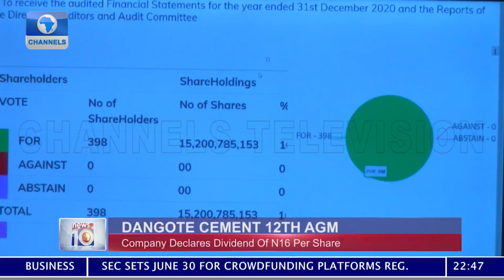Dangote Cement Holds 12th AGM, Declares ₦16 Per Share